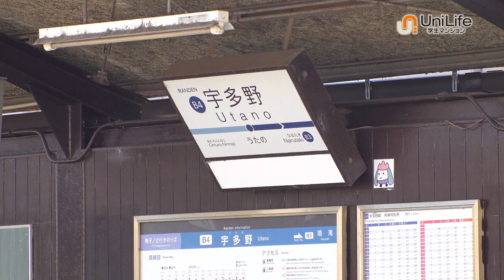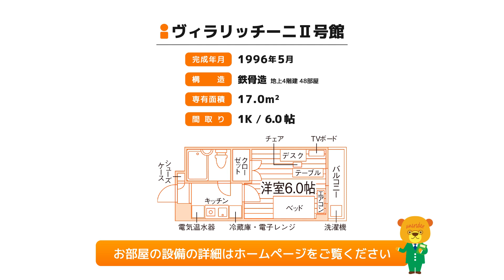【ユニライフ公式動画】ヴィラリッチーニⅡ号館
全室家具家電+新品生活用品約50点付き！
礼金なし＆家賃が3万円台とリーズナブルさが魅力のマンション♪